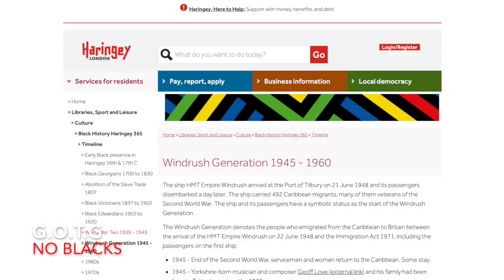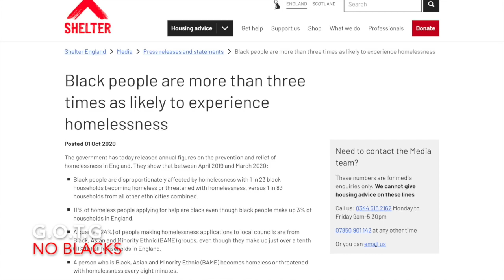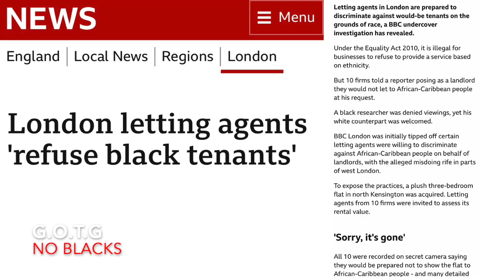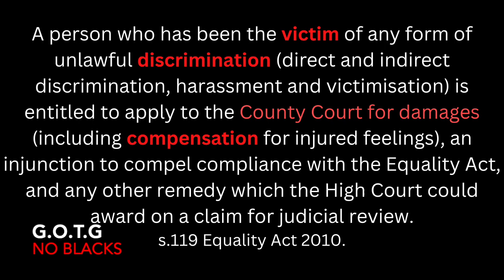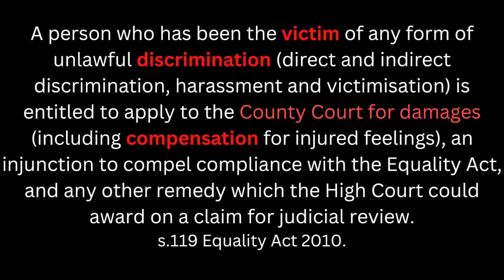No Blacks Allowed: the unknown truth of housing in the Uk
A thought provoking outlook on the current property world, comparing 1960's discrimination with today's and seeing how the essence of racism still remains.